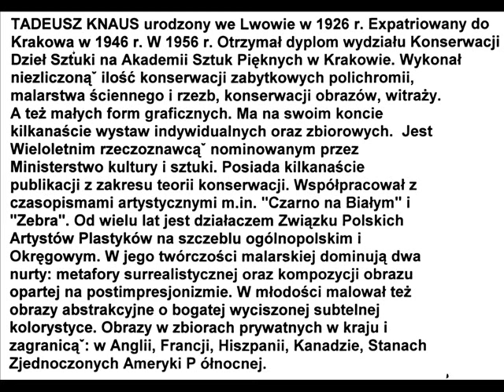TADEUSZ KNAUS MALARSTWO KLUB MALARZY ZPAP OK 2018